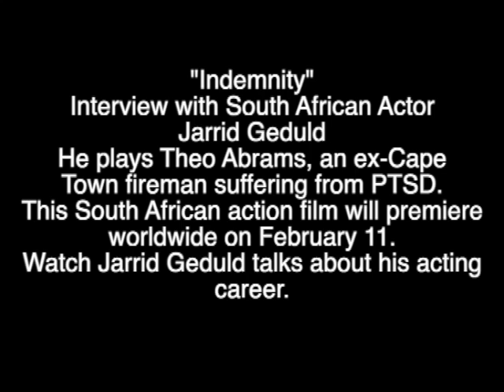Interview with South African Actor Jarrid Geduld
Jarrid Geduld plays Theo Abrams, in the new film "Indemnity," who is an ex-Cape Town fireman suffering from severe Post-Traumatic Stress Disorder.  Theo woke up one morning and his whole was in shambles.  Watch this interview and see Jarrid talk about his life as a South African Actor.